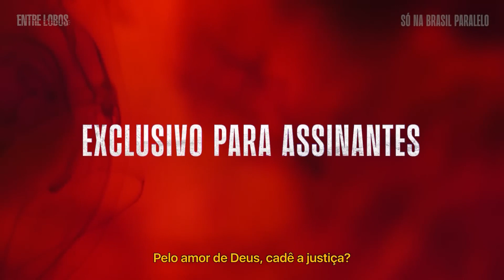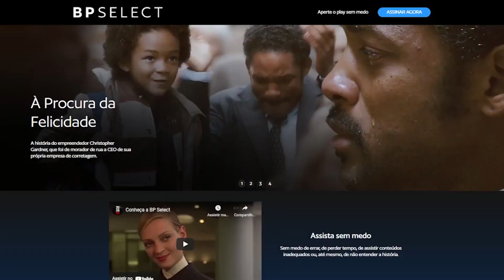NAMOR GLOBELEZA! ESTE SERÁ O VISUAL DELE, ACEITEM NERDOLAS!